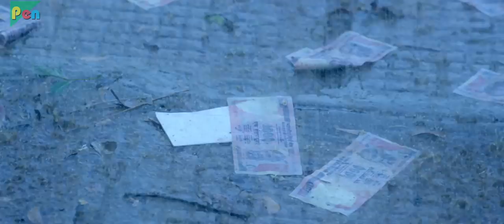ANTH | Madha Mathu Manasi | Hindi Dubbed Movies 2018 | Vijay Raghvendra & Karunya Ram Part - 06